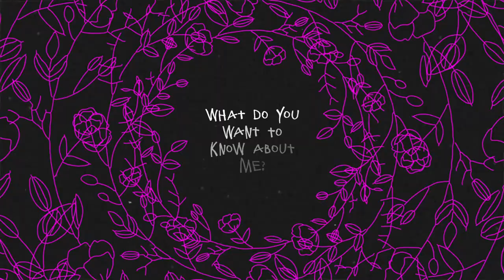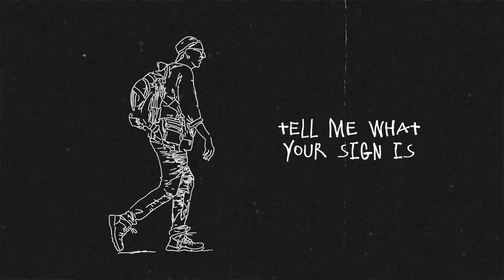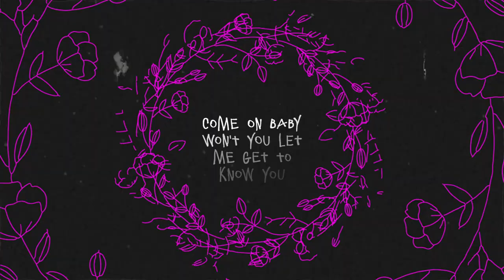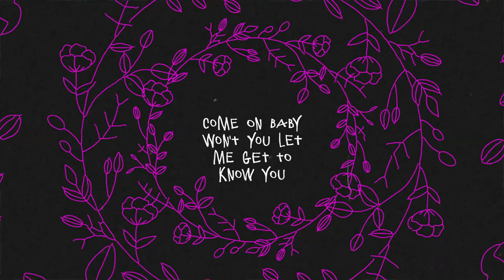Get To Know You - Lyric Video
Get To Know You
by Viva Vidalia

produced by Chris Ambrose